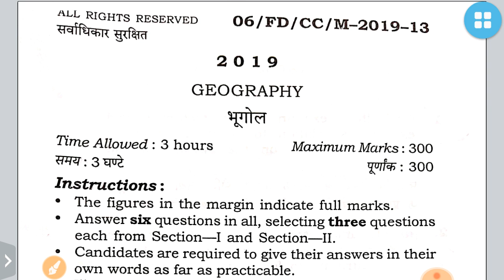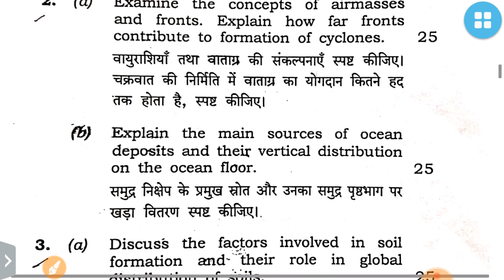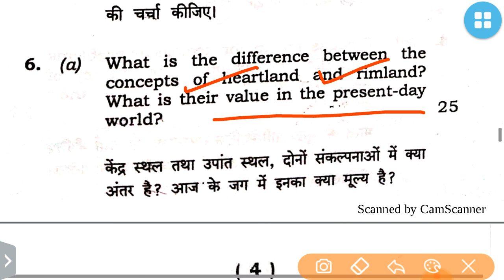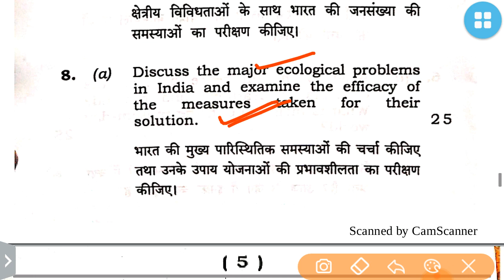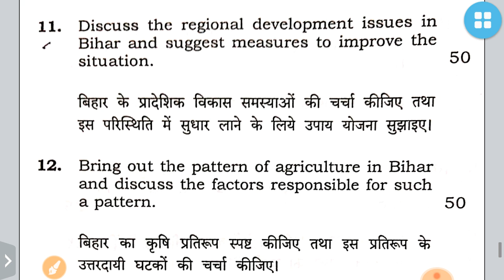64TH BPSC MAINS 2019-GEOGRAPHY OPTIONAL QUESTION PAPER-COMPLETE ANALYSIS